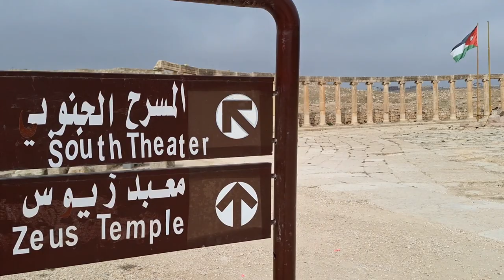Ancient city of Jerash, Jordan